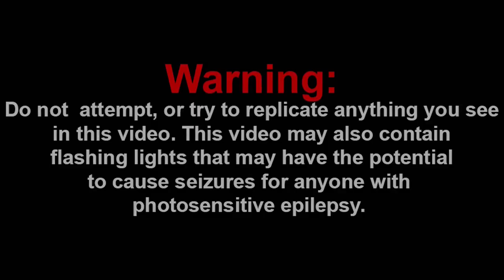SML YTP: Cody’s Real Parents! Reaction!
Shoutout to the Channel Members:
~WylieWS
~Mason Tristan

-SMG001, 2020